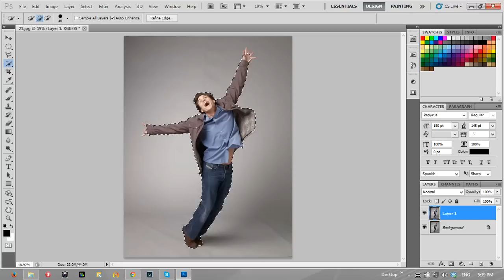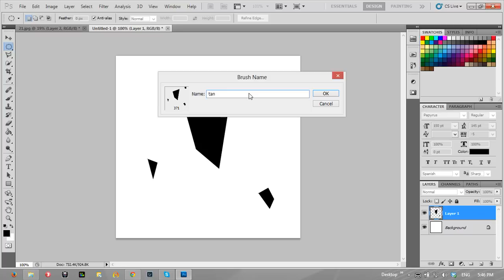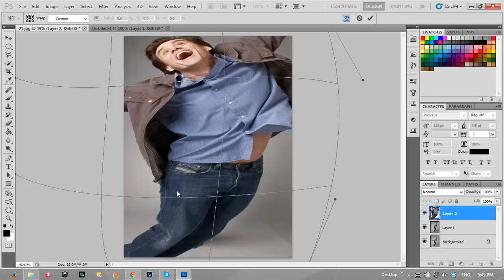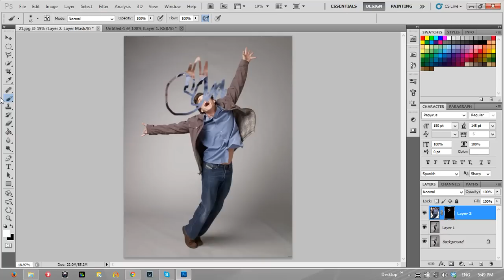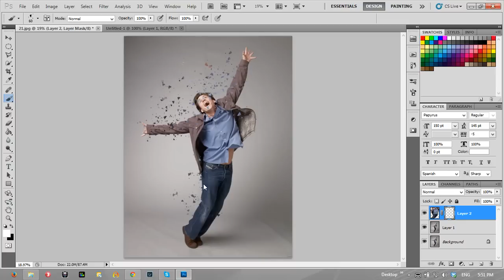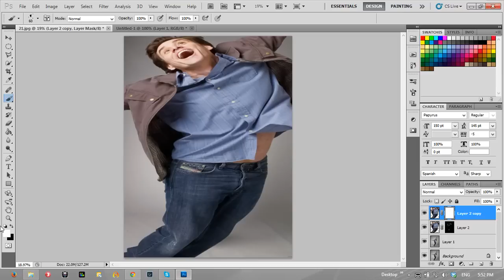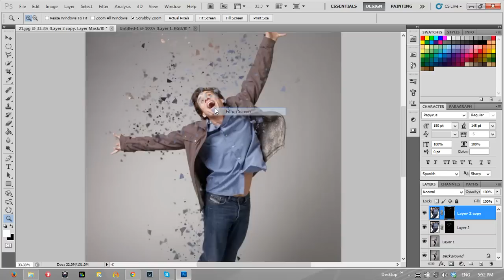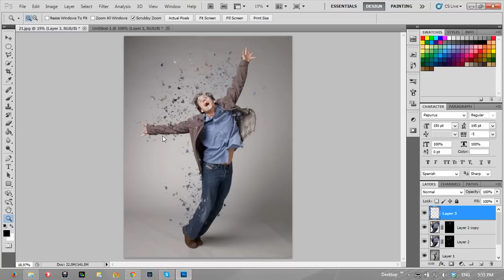Hiệu ứng tan vỡ với brush tự tạo | HPphotoshop.com